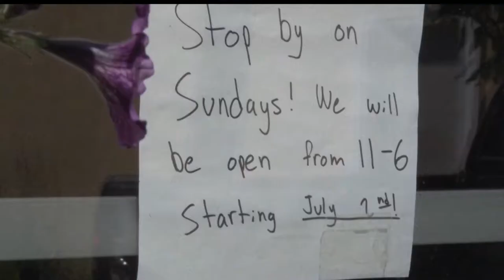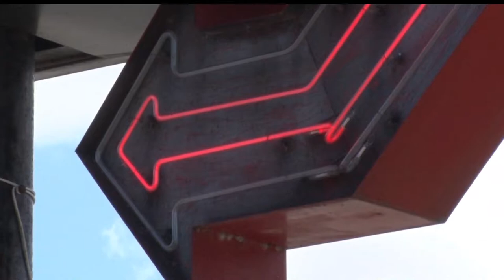20 For 20 Preview: Sunday Liquor Sales (2017)